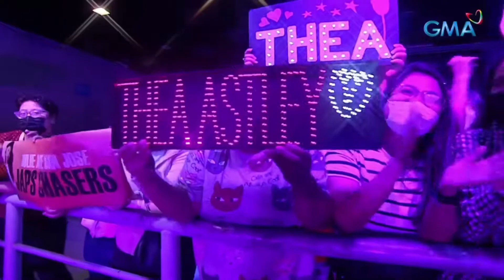Queen Aicelle's Royal Birthday Celebration | Divas of the Queendom | All-out Sundays 02-26-23